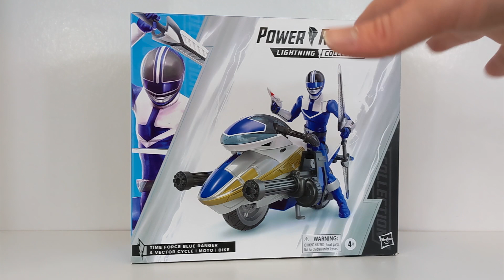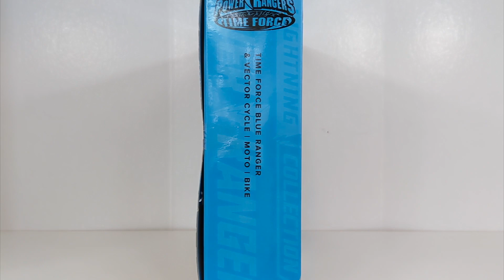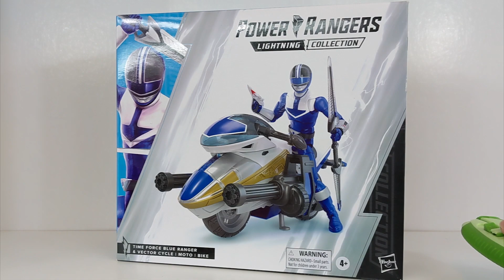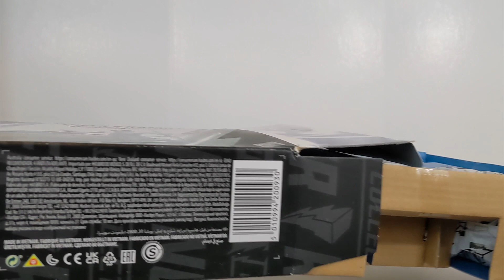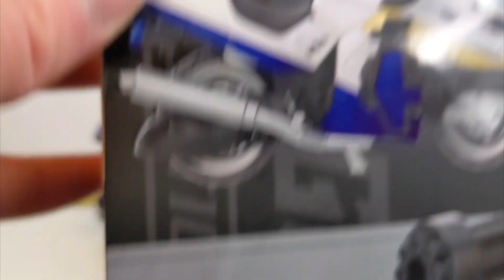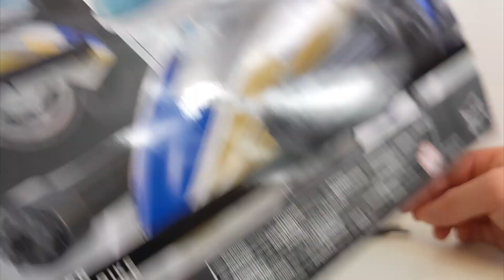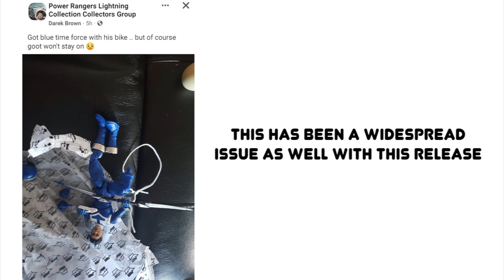Power Rangers Lightning Collection- Time Force Blue Ranger & Vector Cycle (Deluxe Wave 2)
Today I’m taking a look at the next Deluxe Release from Wave 2, Time Force Blue with the Vector Cycle. This mess of a release is the second Time Force Ranger to finally be added to the Lightning Collection after a long hiatus from the team, uses the new pinless body mold and gives us the first two wheeled vehicle for the line!